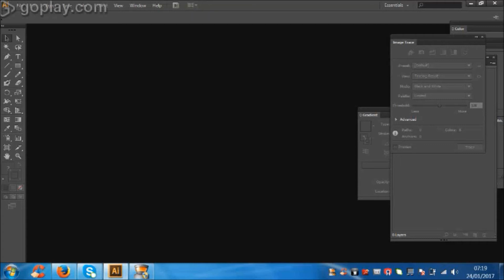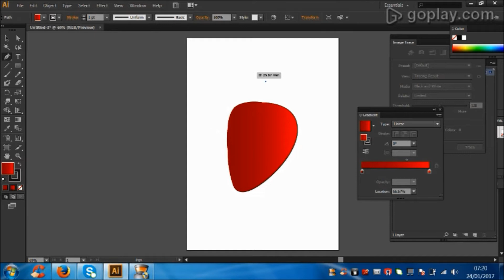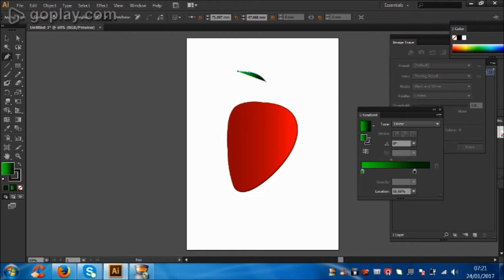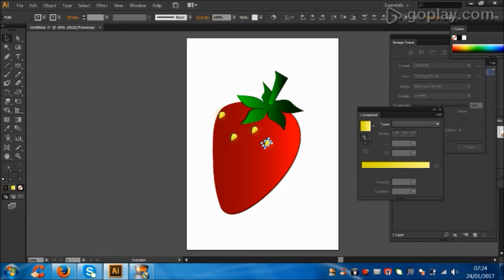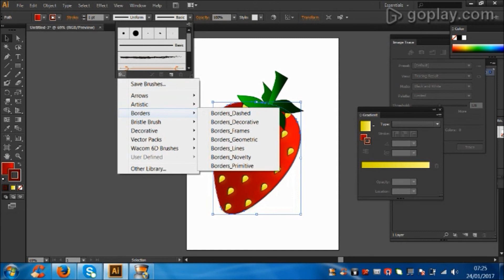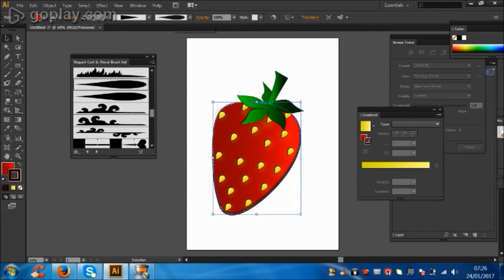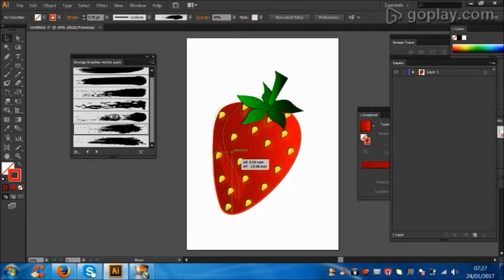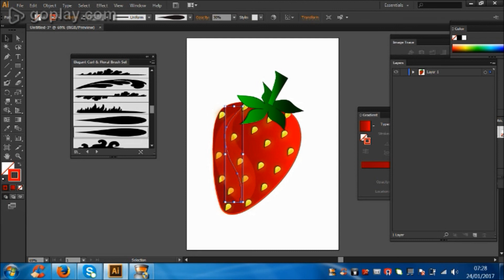How to Strawberry Drawing 🍓🍓🍓Illustrator step by step tutorials- learn easy and fast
🍓🍓🍓How to draw Strawberry, 🍓 Drawing Illustrator step by step tutorials fro basic learners. 🍓